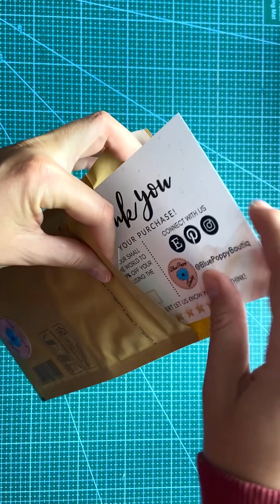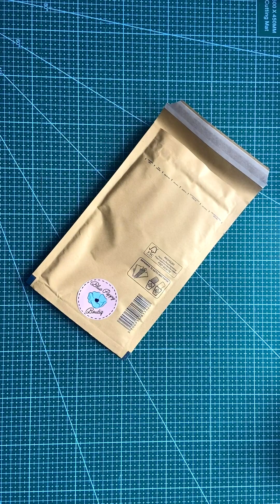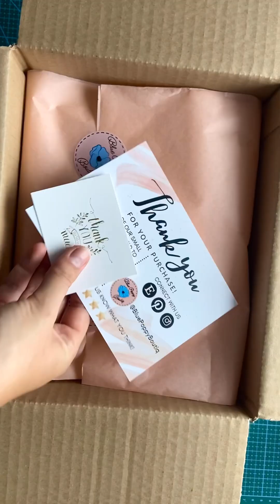ASMR Packing Orders for Small Business | Keychains Hair Accessories | Pack Order No Music or Talking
Packing orders with me 🤗